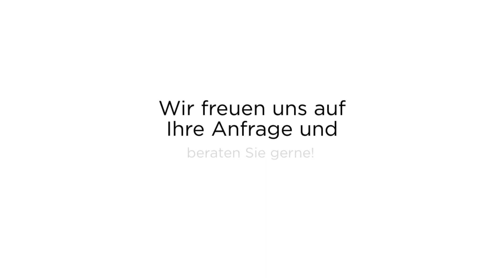AZ Concept Inh. G.R. Frick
Ihr Dachdecker und Spezialist im Fassadenbau Wir sind seit Jahren in Karlsruhe und Umgebung für Privathaushalte sowie Unternehmen im Einsatz, wenn es um Dacheindeckungen und Maßnahmen im Fassadenbau geht. Auch nach Sturm- und Wasserschäden sind wir für Sie zeitnah zur Stelle. Unsere eigenen Energieberater beantworten ferner Ihre Fragen rund um den nachhaltigen Hausbau. Wir freuen uns auf Ihre Anfrage und beraten Sie gerne ausführlich zu Ihrem jeweiligen Vorhaben.

Durmersheimer Str. 151
76189 Karlsruhe (Grünwinkel)
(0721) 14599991